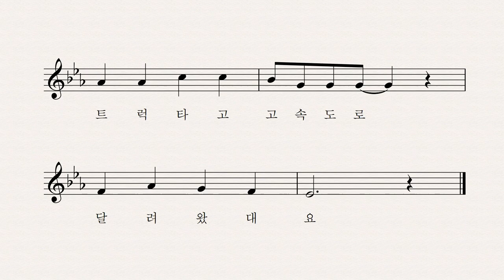농촌에서 왔어요 - 박상문 작사 작곡 이성은 노래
내가 먹는 사과는 농촌에서 왔어요
기차타고 트럭타고 달려왔대요

내가 먹는 생선은 어촌에서 왔어요
배를 타고 바다에서 잡아 왔대요

내가 먹는 산나물은 산촌에서 왔어요
트럭타고 고속도로 달려왔대요